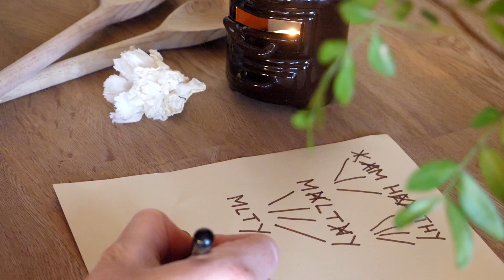Magic wands | How to use wand magic & wand DIY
This video is all about magic wands and their use in witchcraft.
We will talk about the history of magic wands and how to use a wand. Look into different styles of wands, and of course, learn how to use wand magic in spells and rituals.
I also included a wand DIY - where I show you how to make a magic wand for witches. There will also be a short excerpt on Wiccan wands and their use and tradition. In fact, I will introduce different wands, suitable for different magical purposes, that might be most fitting to your type of witchcraft and personal taste. You can watch me craft a crystal wand,  a traditional wooden wand, a green witch wand, a fun art witches' wand to get creative, and a kitchen witch wand. So let's do some magical wand crafting.
Do you use a magic wand too? And how do you incorporate it into your witchcraft practice?

00:00 Intro
00:44 History of Magic wands
03:12 The Wiccan wand as a ritual tool
03:47 Wand Magick / what is a magick wand used for
05:42 How to use a magic wand
06:27 How to make a magic wand

DIY wand tutorials